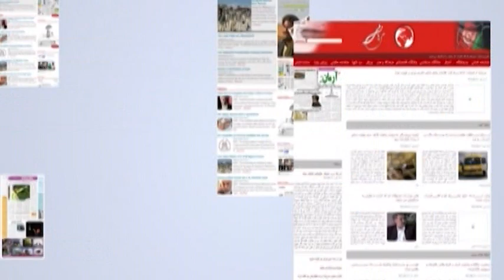Aghaze Rooz - 20 Mar 2020 | آغاز روز: ۱ حمل ۱۳۹۹